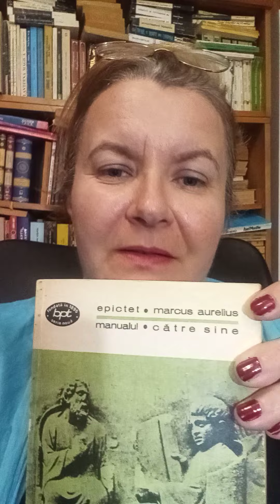1001 de cărți. Episodul 1.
Salut! Și astăzi pornim din antichitate, îi vizităm pe Epictet și Marcus Aurelius după care vedem mesajul lui Einstein pentru umanitate. Facem și o incursiune în lumea criminalisticii și încheiem cu 1001 de nopți pe care dorim să le transformăm în tot atâtea cărți citite! 😘